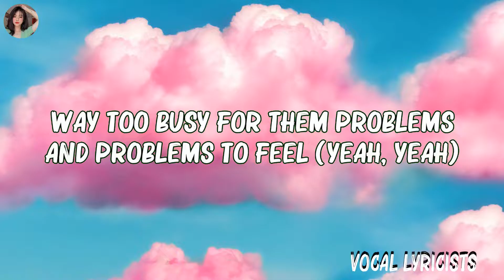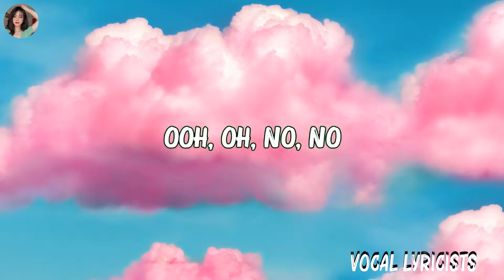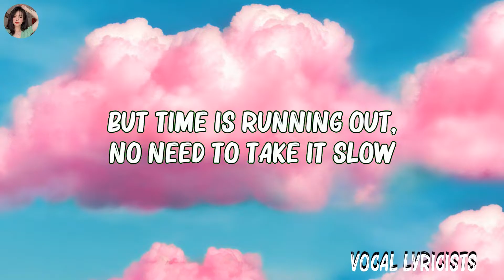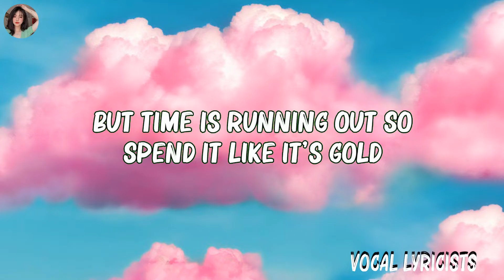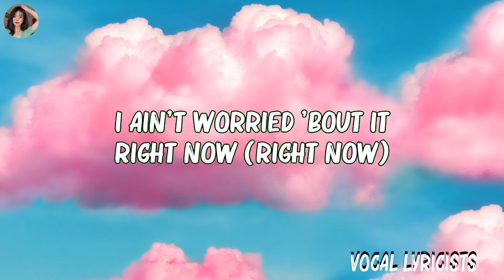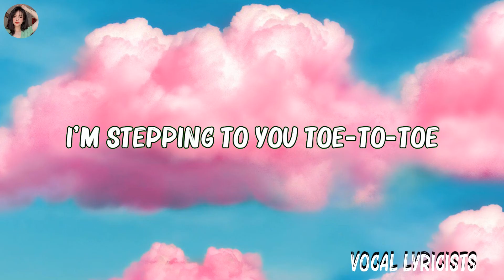OneRepublic - I Ain’t Worried (Lyrics)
🎤  Lyrics "OneRepublic - I Ain’t Worried"
[Verse 1]